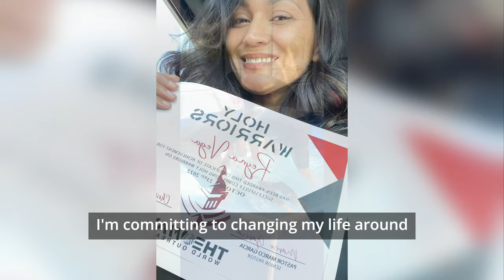Reyna's Testimony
Wednesday @7PM

Campus Pastors Joe & Deanna Ybarbo
Sunday @11AM
Wednesday @7pm

Pomona
Campus Pastors Chris & Maribel Morgan
Sunday @11AM

Pastor Gabriel & Abrianna Villalobos
Sunday @ 9&11AM

Wednesday @7PM

Arizona
Campus Pastors Robert & Veronica Cuencas
Sunday 10:30am

Tijuana, Mexico
Cto. Loma Dorada 19616, Loma Dorada
22214 Tijuana, B.C., Mexico
Sunday @11AM

Oregon
1017 N Riverside Ave, Medford, OR 97501
Sunday @11AM